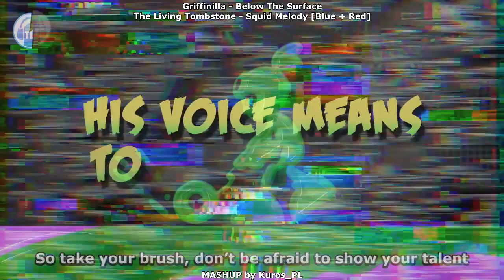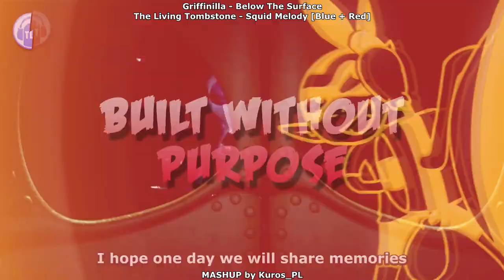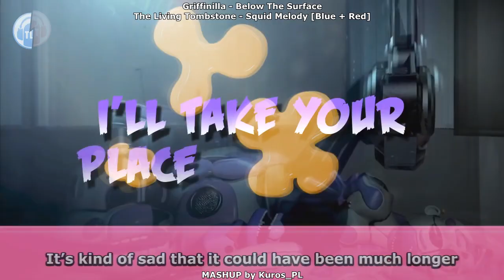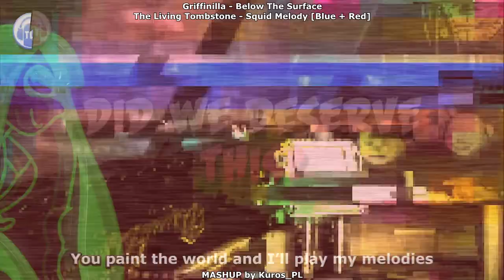Below The Squid MASHUP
Requested by Antonio Guillen

Kuros_PL #1210